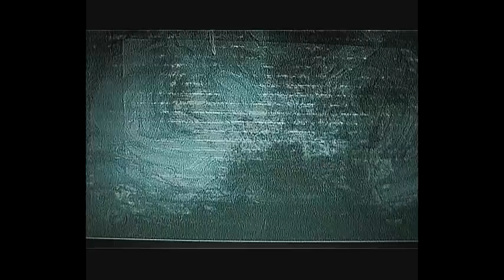Nouveauté Musique 2014 Techno Mix Clip 27 Janvier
Musique / Art: composé et créé par creativeresult /@marcnuit
1 Année = 365 Jours = 365 Vidéos ( projet 2014 )